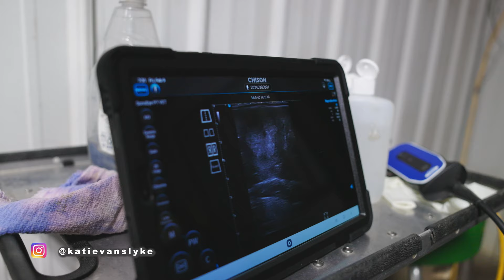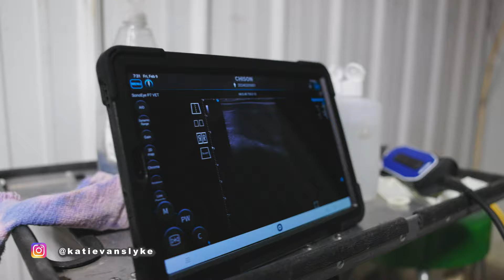Another Daily Vlog!!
Another BUSY day at Running Springs... come with me through an average day in my life!

 / katievanslyke.  .

 / katievansly.  .